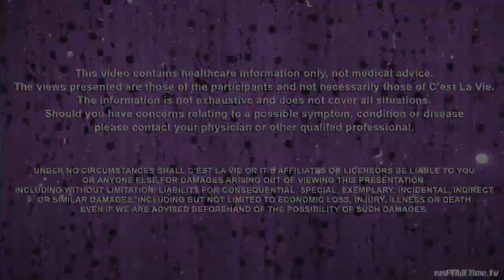Actor James Kyson on C'est la Vie with Selah V!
Selah interviews actor James Kyson, best known for his 4 year run as Ando on NBC's "Heroes".   Voted by TV Guide as "Hollywood's 25 Hottest", James is currently recurring on the FX drama Justified. He recently finished Hawaii Five-O on CBS, and currently stars in Break.com's new Action series Armed Response, and the new Digital Series Daybreak, from the producers of 24 & Touch (FOX).   Learn about James' athleticism and fitness and all of the things he does to stay in shape.